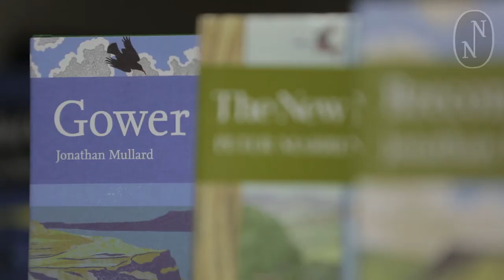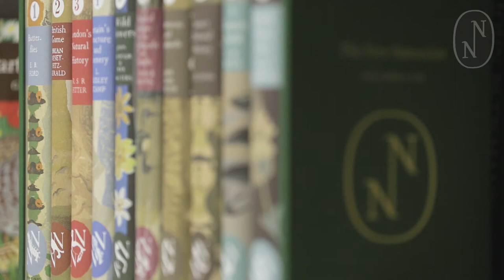In Conversation with Jonathan Mullard - Part 1 - New Naturalists Video Series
We joined Brecon Beacons author Jonathan Mullard at the London Wetland Centre for a chat about the New Naturalist series.

Jonathan talks about his discovery of the books in the 1970s, whilst studying for a degree in biology, and muses on how much the editions have evolved since then.

He offers an interesting insight into the authors and titles he most admires, and recalls the time he worked for a New Naturalist author in the early 1980s, before being inspired to write for the series himself.

As well as discussing some of his favourite editions, Jonathan reveals how many New Naturalists titles he owns.